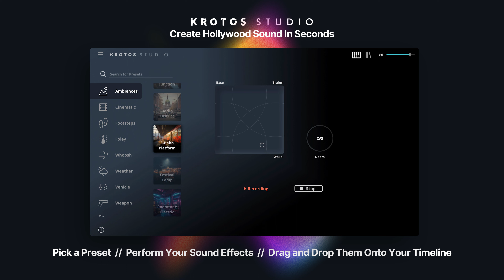Crowd Ambience Sound Effect | 100% Royalty Free | No Copyright Strikes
Create high-quality crowd ambience sound effects with Krotos Studio.

✅ Unique crowd ambience sound FX every time!
✅ Control the space: Blend seamlessly between numerous layers
✅ Drag the sounds into your project with simple drag and drop.
✅ Cinematic crowd ambience SFX that are completely unique to your project and never repeat.

100% royalty free. No need to worry about copyright claims or strikes.